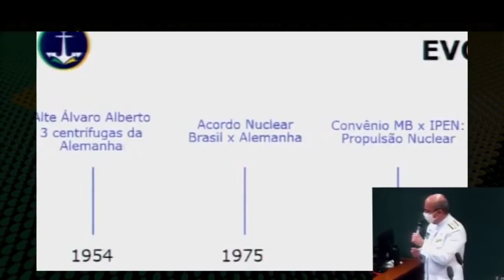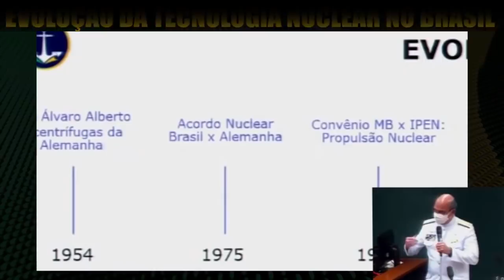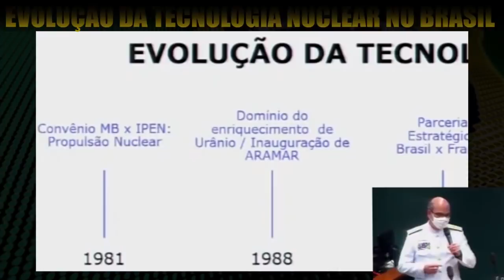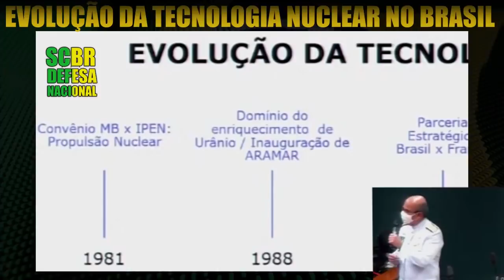Evolução da Tecnologia Nuclear no Brasil | Programa Nuclear Brasileiro - Submarino - PROSUB | SCBR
O Almirante de Esquadra Marcos Sampaio Olsen explica a evolução da tecnologia nuclear do Brasil cronologicamente. O programa nuclear brasileiro “começa” pela compra de centrífugas em 1954 e vai até a construção do Submarino Nuclear Brasileiro (Marinha do Brasil).

00:00 Evolução da Tecnologia Nuclear no Brasil

O programa nuclear brasileiro é desenvolvido pela marinha do Brasil, é um programa "dual", alcança tanto a esfera civil com usinas nucleares quanto a esfera militar com o desenvolvimento do submarino nuclear brasileiro.

O Brasil fez um acordo de transferência de tecnologia com a França que abrange apenas a parte convencional, o desenvolvimento do submarino nuclear do Brasil esta fora do acordo (a parte da tecnologia nuclear).

🔴 Fonte da edição: Canal Câmara dos Deputados

🔴 Temas parecidos: submarinos riachuelo , submarino riachuelo , submarino brasileño , submarinos scorpene , nuclep , classe riachuelo , programa nuclear brasileiro ,  brazilian nuclear submarine